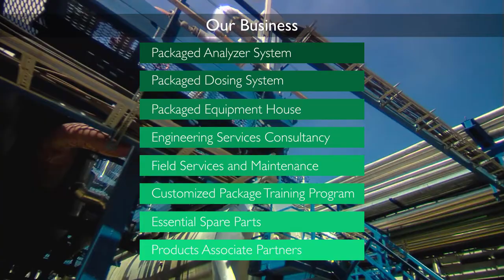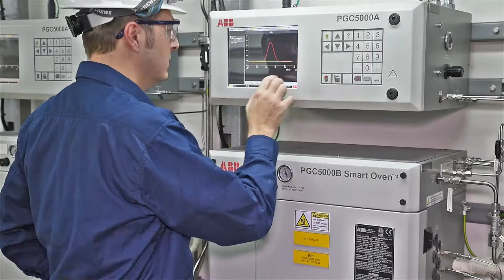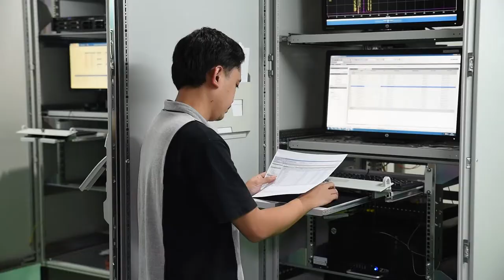CAE Corporate Video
Advanced CAE Pte Ltd is an analytical system package integrator providing comprehensive one-stop shop’s solutions and services starting from front-end engineering design(FEED), project management and execution, factory manufacturing, field commissioning, start-ups, supply of spare part and upgrading to on-site maintenance services.